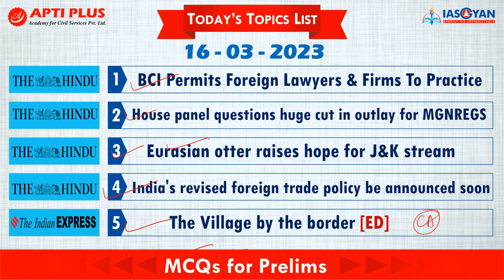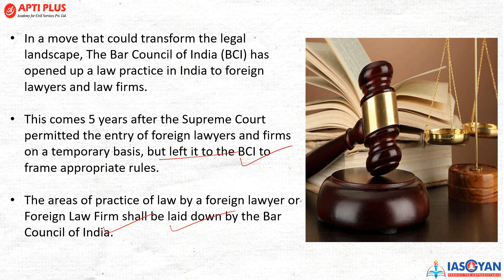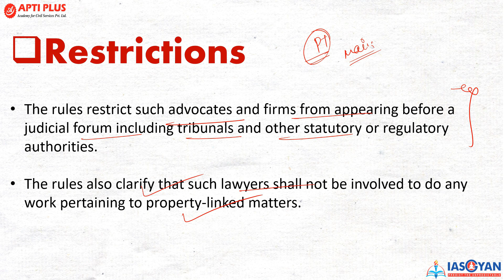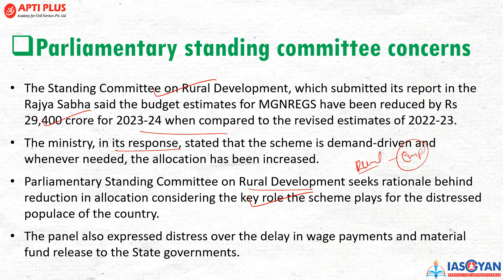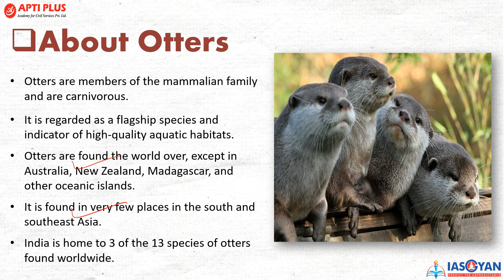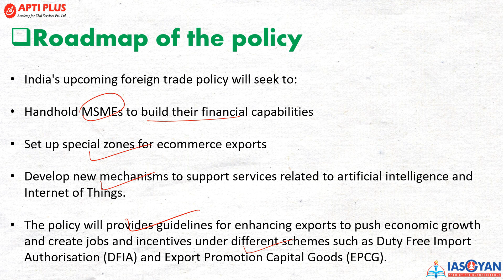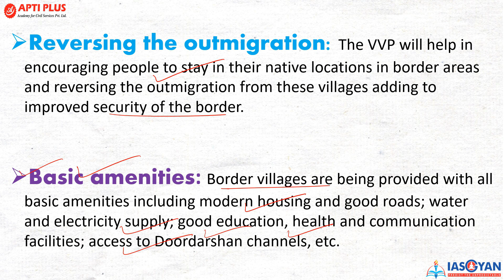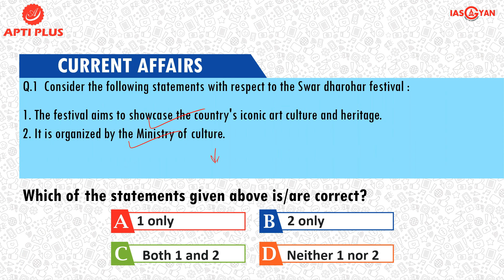DAILY NEWS ANALYSIS II 16 MARCH 2023 II{BCI Permits Foreign Lawyers & Firms To Practice}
NEWS TOPICS - 16 MARCH 2023

.BCI Permits Foreign Lawyers & Firms To Practice

.House panel questions huge cut in outlay for MGNREGS

.Eurasian otter raises hope for J&K stream

.India's revised foreign trade policy be announced soon

.The Village by the border

In a move that could transform the legal landscape, The Bar Council of India (BCI) has opened up a law practice in India to foreign lawyers and law firms.

This comes 5 years after the Supreme Court permitted the entry of foreign lawyers and firms on a temporary basis, but left it to the BCI to frame appropriate rules.

The areas of practice of law by a foreign lawyer or Foreign Law Firm shall be laid down by the Bar Council of India.